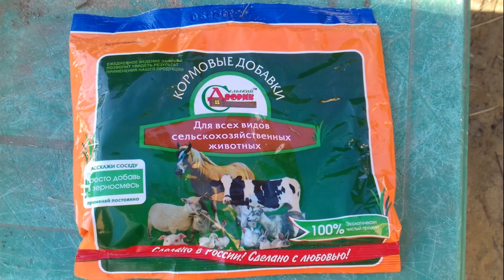Расклев яиц у кур, каннибализм - быстрое лечение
Несушки куры клюют яйца - это разновидность заболеваний среди несушек. Предлагаю вам быстрый метод устранения проблемы.
Каннибализм у кур - лечим быстро, без антибиотиков.